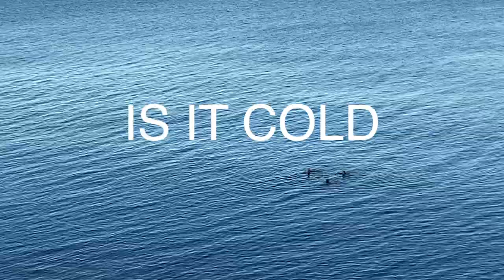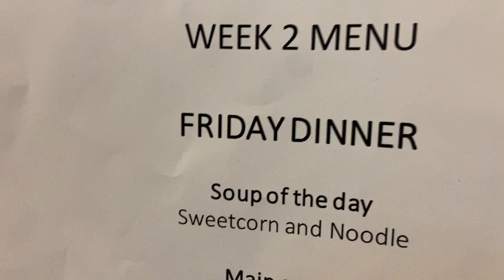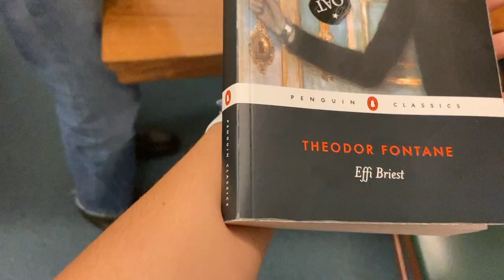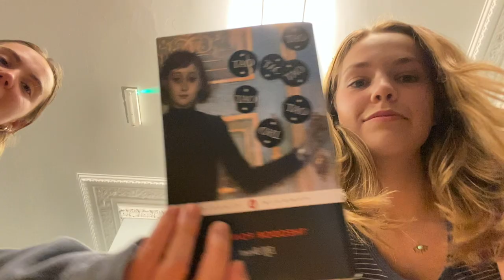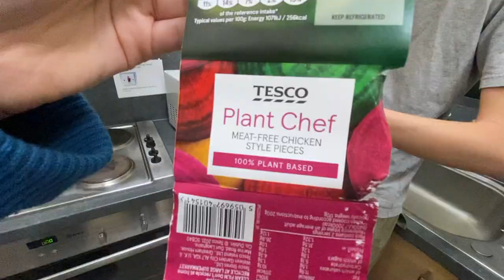Raisin weekend at St Andrews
Crazy tradition